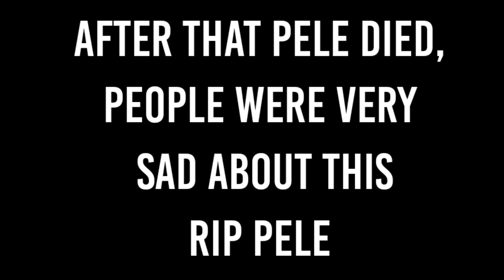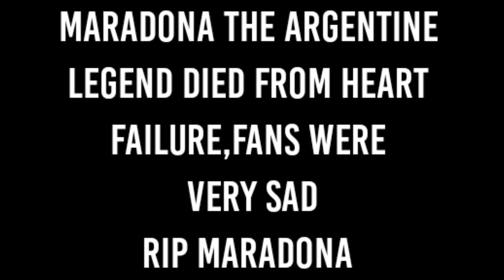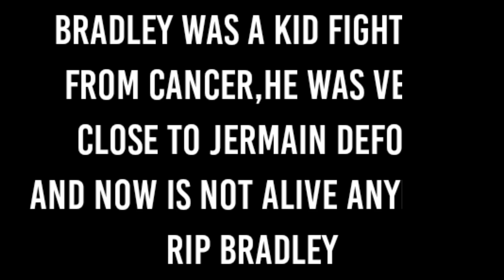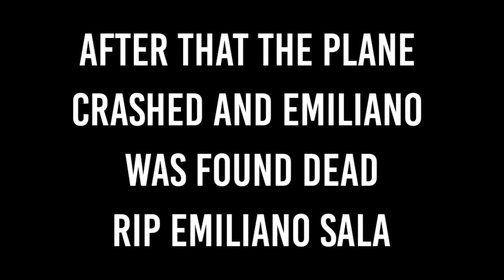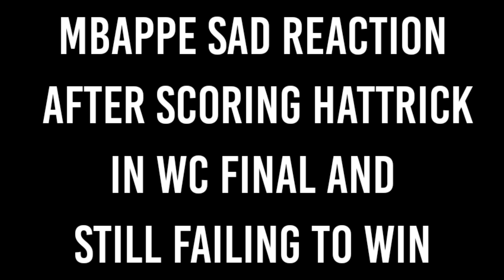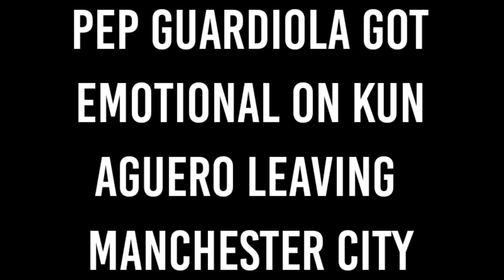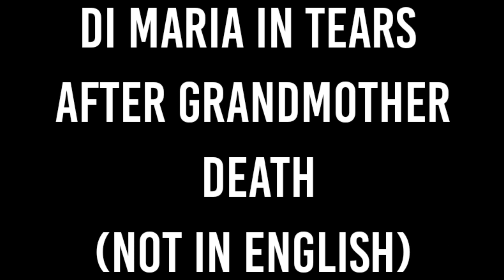Saddest Moments In Football Ft. Mbappe, Neymar, Pele 💔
This Video Is About Saddest Moments and heartbreaking moments in football

This Video Is About (Ignore)

Football, Soccer, Messi, Neymar, Sports, Heart breaking moments in football, heart breaking football moments, emotional moments in football try not to cry, Saddest moments in football try not to cry, Most emotional and beautiful moments in football, The saddest moments in football, Saddest moments in football, Football try not to cry, Khvicha kvaratskhelia, Bros Edits HD